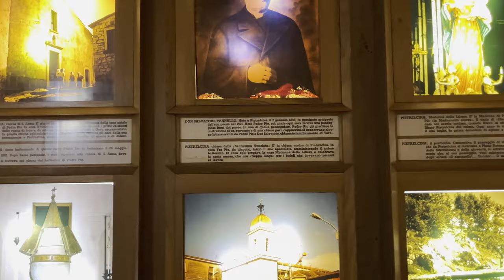Era un massone anticlericale. Padre Pio lo converte